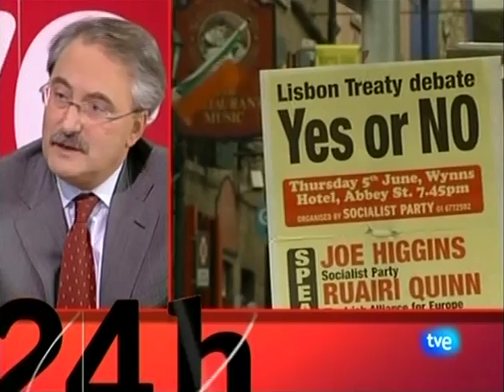laflinchada com POLITICA EUROPEAS Y IRANI